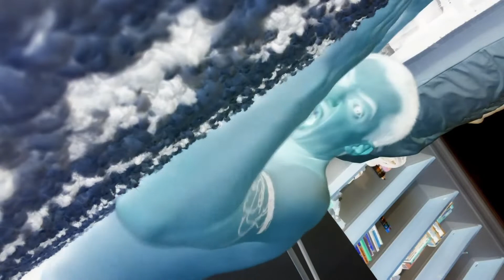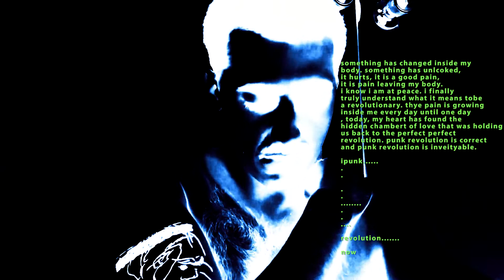Died - Oja de Macao TRACK REVIEW (HOLY COW......)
Died. My band, has released a new punk song for you all to enjoy. it's a single off our upcoming album Less Life.

10/10